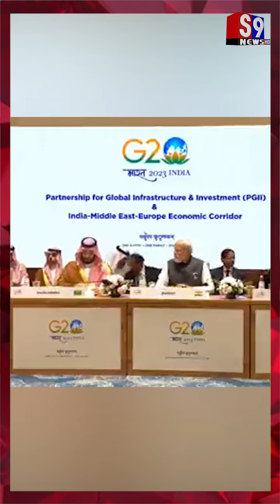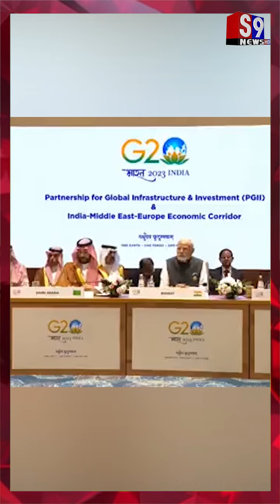યુરોપિયન કમિશનના પ્રમુખ ઉર્સુલા ગરટુડ વોન ડેર લેયને કહ્યું- "